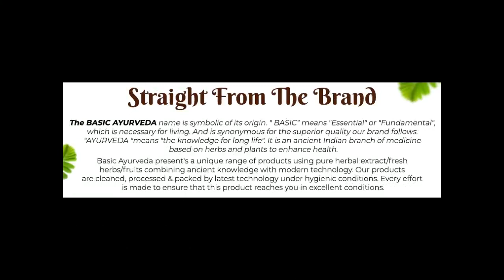Basic Ayurveda Kutjaghan Bati 40 Tablet.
Basic Ayurveda's Kutjaghan Bati is an Ayurvedic product. in tablet form. Helps to improve intestinal health problems.

Effectively treats dysentery and diarrhea
Treats irritable bowel syndrome
Treats ulcerative colitis
Facilitates proper functioning of intestines